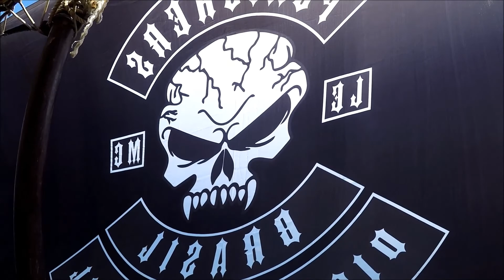Punishers LEMC Buzios Boat Ride 3 18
As part of our 3rd Anniversary Celebration the Punishers LEMC from all over Brazil came together in Buzios and rented a boat to take us on a tour of the island and so that we could swim in the ocean.  It was a great time for us and our families!